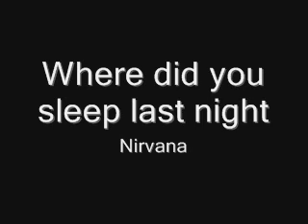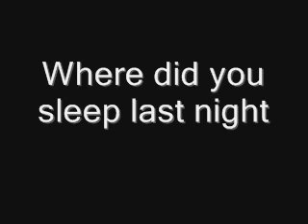Where did you sleep last night - Nirvana